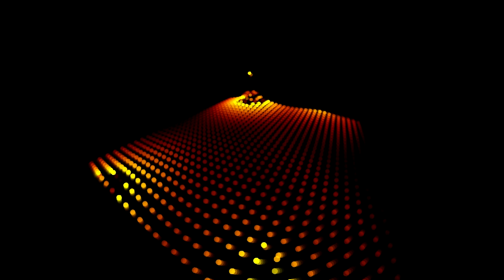Sergei Rachmaninov - Moments Musicaux Op.16 No.2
Composed by Sergei Rachmaninov
Midi-Arranged & Produced by Johan Van Barel
Sequenced with Steinberg Cubase
Mastered with SoundForge - Izotope
Instruments: ProjectSAM Piano